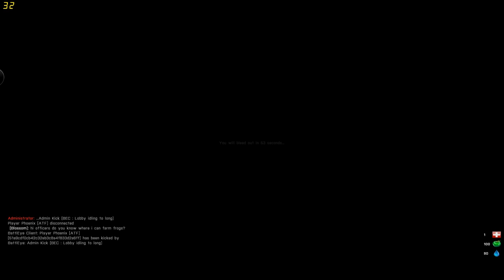Adventures of Oswalito & Ryan Zman-Altis Life-Ep 3 CAR BOMB!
In this series, the two leaders of a brand new gang on the Arma 3 Altis Life Blackwing Server try to complete the seemingly never ending mission of world domination. Along the way we usually have many screw ups and run into a lot of crazy stuff, which can be hilarious most of the time. In this episode we pull off a nice car bomb at cop base which resulted in some funny death(s). Enjoy!